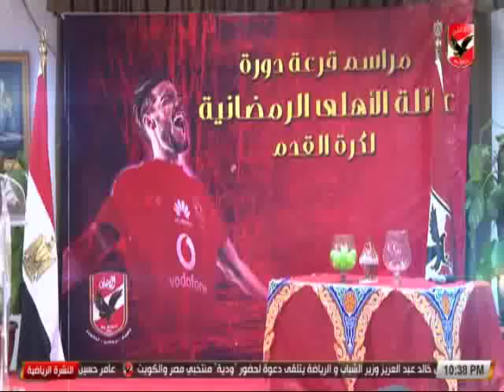النشرة الرياضية | تعرف على اخر اخبار النادى الاهلى 22-5-2018